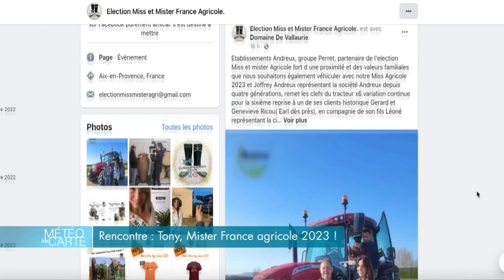Rencontre : Tony, Mister France agricole 2023 !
Météo à la carte vous présente maintenant l’un des agriculteurs vedette de ce salon, c’est Tony. À 21 ans, il a été élu Mister France Agricole 2023. Mais avant qu’il fasse le déplacement jusqu’à Paris, nous avons suivi son quotidien chez lui en Loire-Atlantique.

RÉAGISSEZ
Hashtag